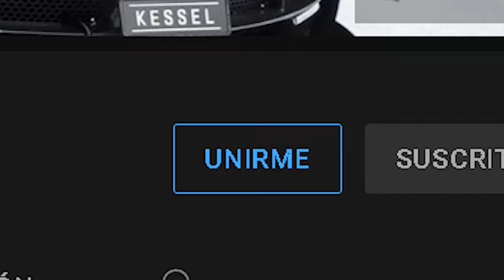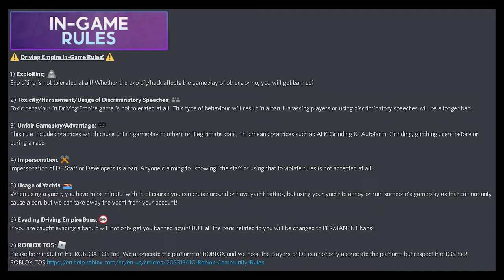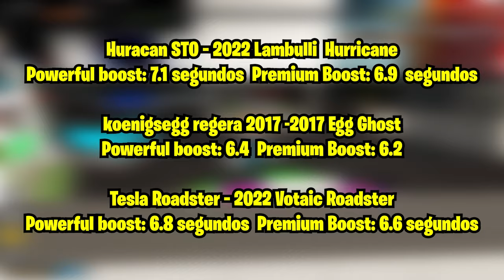✅ *GUÍA* para ser millonario en Driving Empire 💰🤑 - Roblox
¡Espero que el video les sea de mucha uitilidad!
La verdad me tomó mucho tiempo, así que espero que lo disfruten.